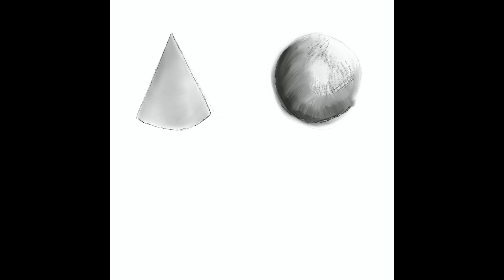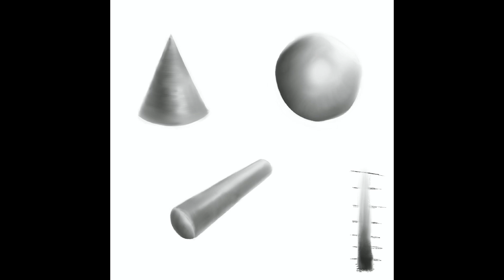Procreate - Drawing A Quick Tone Study for 3D effect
Here I'm using Procreate to render basic shapes then I use a mixture of the blend tool and opacity to create more 3D shading effect.

This took around 45 minutes to complete.

I'm using an iPad Air, Apple Pencil Gen1 and Procreate.